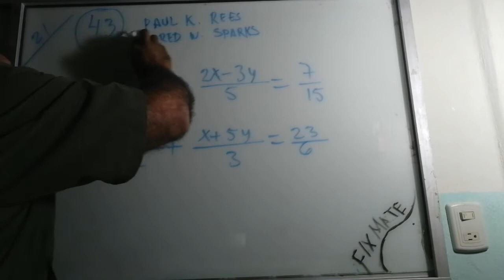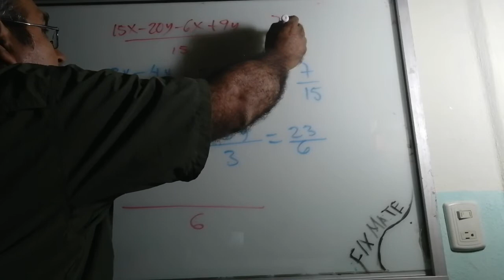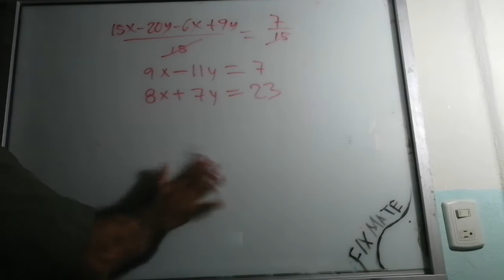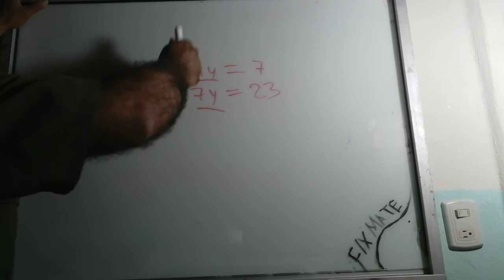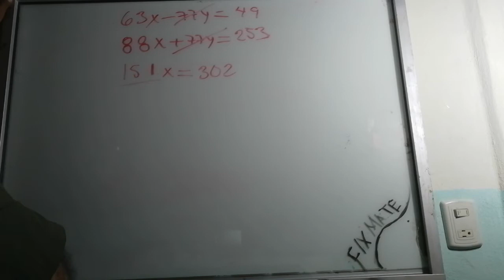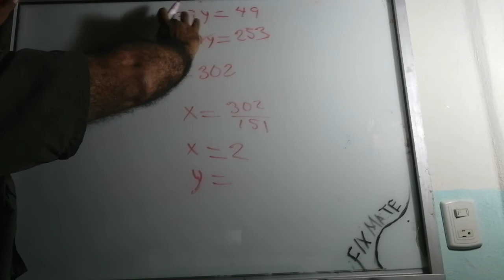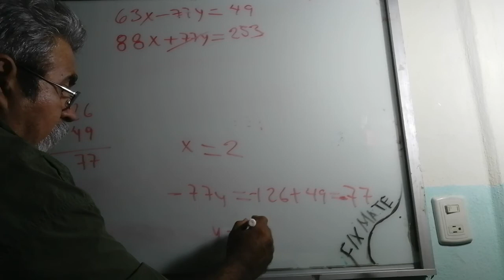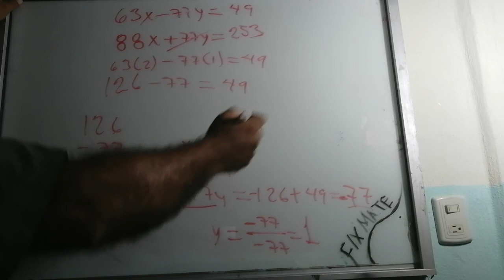Ejercicio 43 de álgebra de K Rees y W Sparks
Fracciones y ecuaciones de 2x2